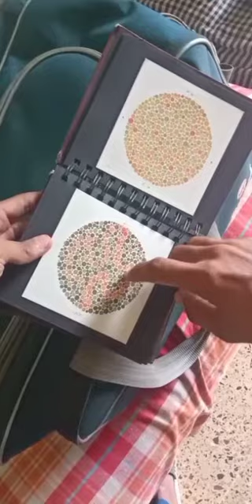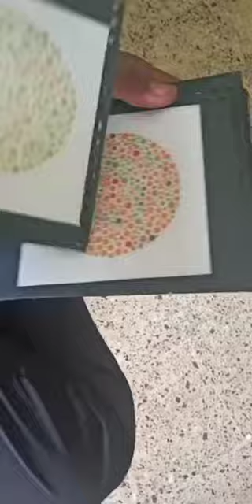color blindness test in army bharti nasik/Sujay Sharma